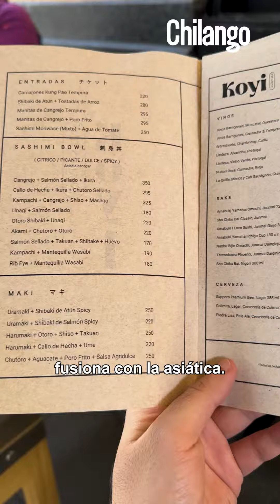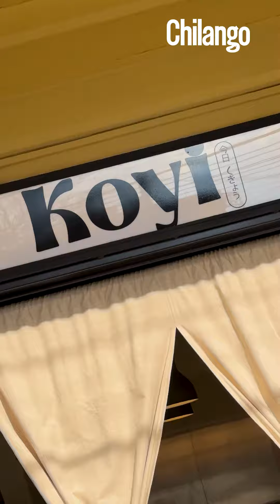Comida asiática con mucha onda en Koyi Sushi 🍜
Si eres fan de la comida japonesa date una vuelta a este restaurante en la Roma que seguro te sorprenderá con su fusión de sabores. ¿Jalas? 🍜😋

📍: Cozumel 94, Col. Roma
⏰ : martes a sábado 1:30 pm a 10:30 pm, domingo 1:30 pm a 6:00 pm. Lunes cerrado

🌶️ Acerca de Chilango:
Te decimos qué hacer en la Ciudad de México: comida, antros, bares, música, cine, cartelera teatral y todas las noticias importantes.